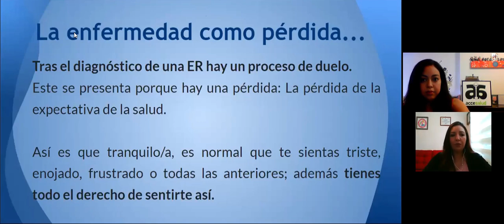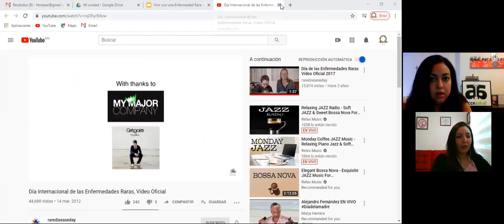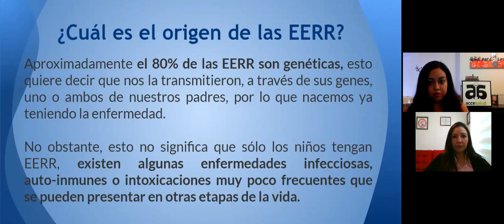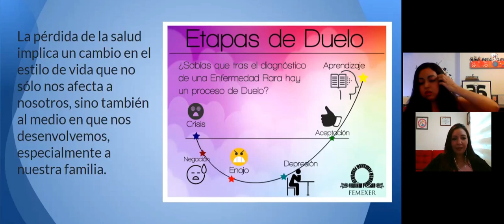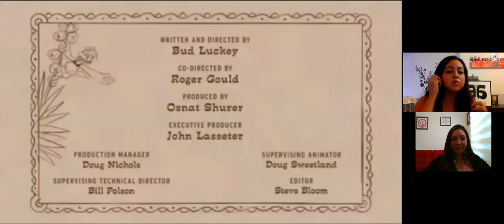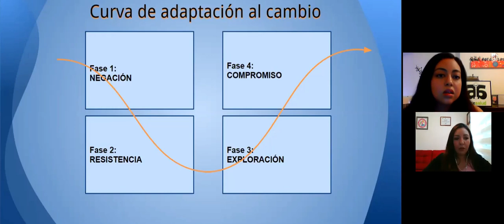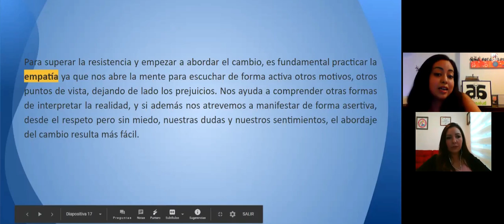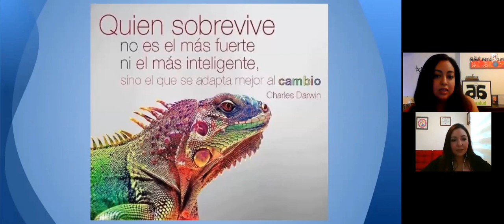Enfermedades Raras: El ámbito de la Psicología. ¿Cómo vivir con una Enfermedad Rara?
En conmemoración del Día del Psicólogo 20 de Mayo del 2020.
La Lic. Paulina Peña Aragón Dir. Área de apoyo psicológico del Proyecto pide Un Deseo México y Dir. del Programa AcceSalud de FEMEXER, en entrevista con Jacqueline Tovar Presidenta de Mujer México y Dir. Relaciones con Gobierno de FEMEXER,  nos platica acerca de ¿Cómo vivir con una Enfermedad Rara? Además del trabajo  psicológico en apoyo a los pacientes con enfermedades raras y sus familias.
Un Programa exitoso de Tamiz Neonatal Metabólico Ampliado debe ser multidisciplinario e integral, de tal manera que uno de los principales servicios de atención oportuna y de calidad, se refiere a la atención psicológica para el paciente y su familia.
Si eres paciente con enfermedad Rara regístrate en el siguiente enlace
ACCESALUD
Fundación Mexicana de Prevención y Salud Materna A.C. "MUJER MÉXICO"